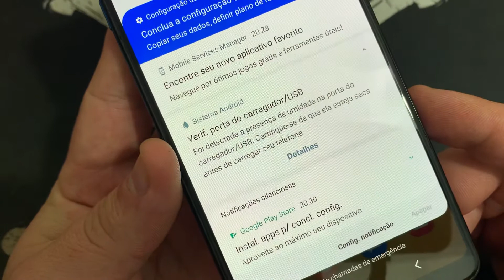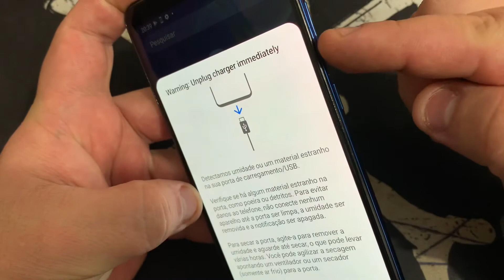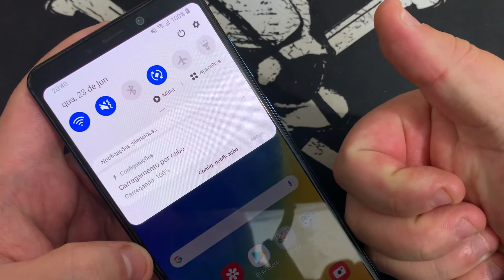Como Resolver Erro ou Problema de Umidade Detectada no Samsung Galaxy A8+ Plus |Android9Pie| Sem PC